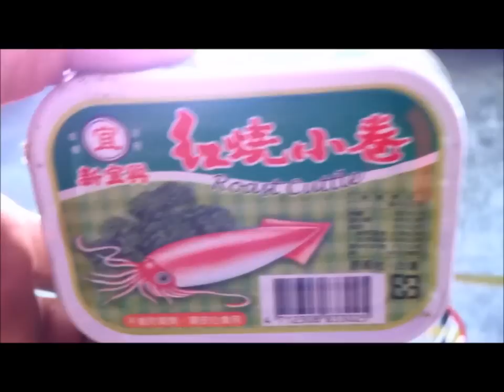Luke VS Food - Roast Cuttlefish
Luke went to the shops and bought this himself! The tin says Roast Cuttle - baby cuttlefish in yuck sauce. Watch todays installment of Luke VS Food and enjoy